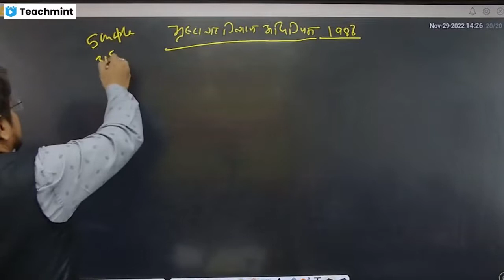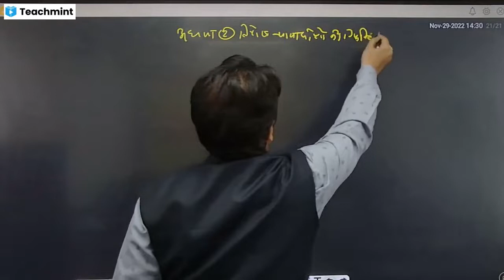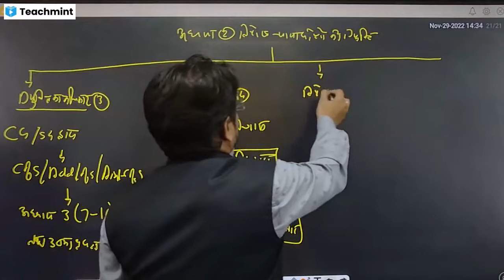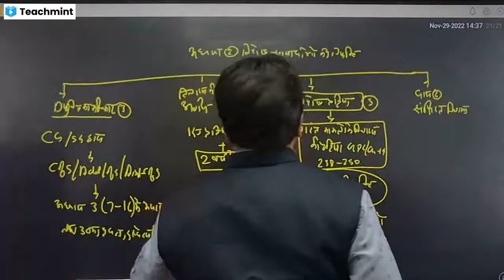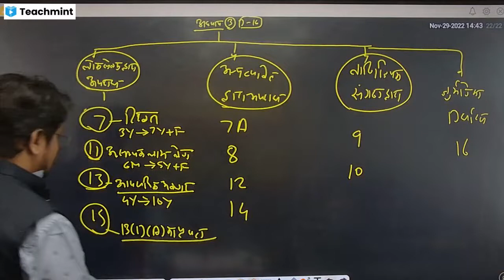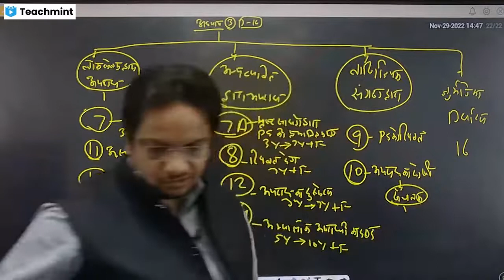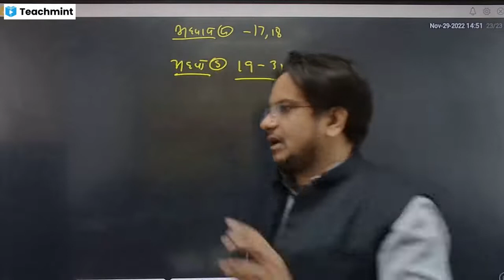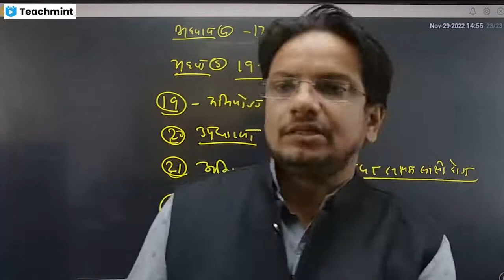भ्रष्टाचार निवारण अधिनियम 1988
Please find my classroom details below :
Classroom Name: MP ADPO (Minor Acts)
Subject: Minor Acts of ADPO
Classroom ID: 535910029